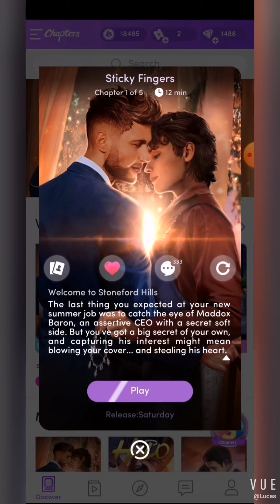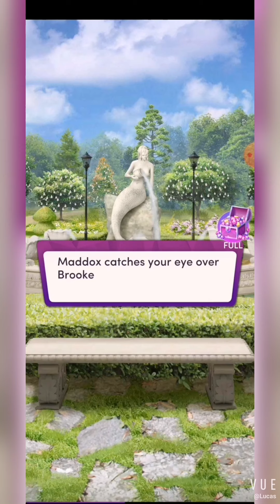Chapters Interactive Story: Sticky Fingers (Chapter 1-Welcome to Stoneford Hills) (Diamond used)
Game
Chapters: Interactive Stories by Crazy Maple Studio, Inc.